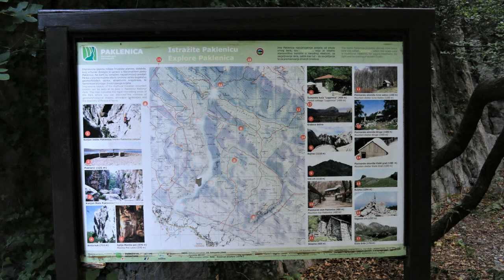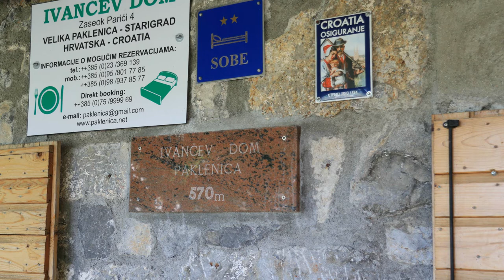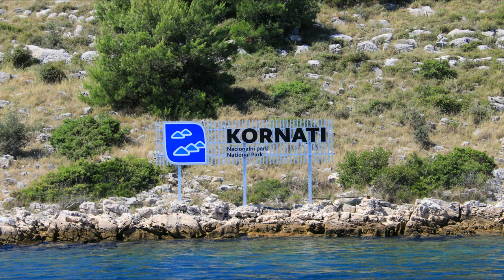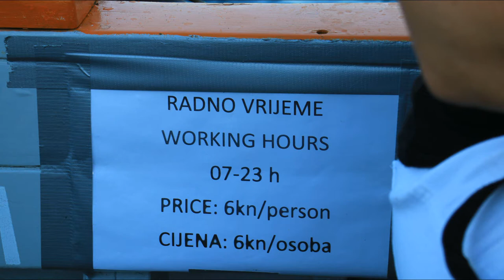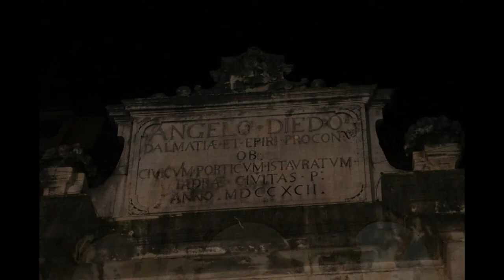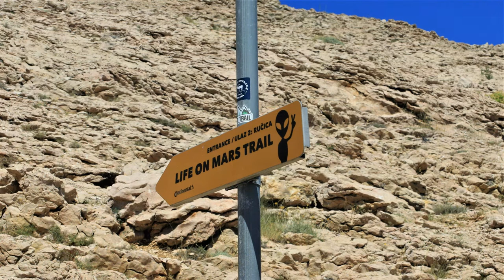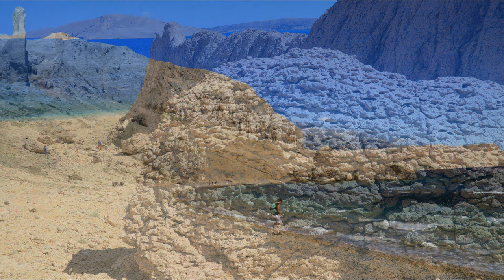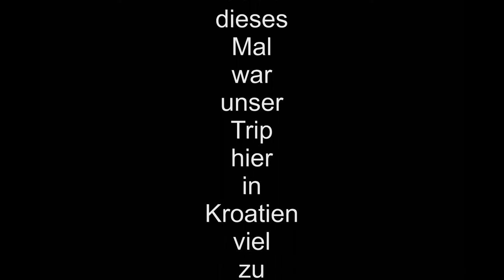Der Küstenstraße entlang zu den Kornaten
Der Film erzählt einen  Trip mit dem Wohnmobil der Adriatischen Küstenstraße entlang über den Nationalpark Paklenica nach Pakostane und den Nationalpark Kornati. Der Rückweg führt über Zadar zu einem kargen Traumgebiet auf der Insel Pag.